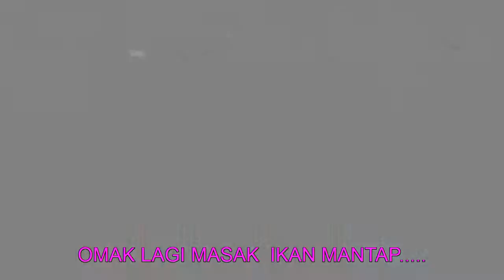OMAK LAGI MASAK IKAN MANTAP